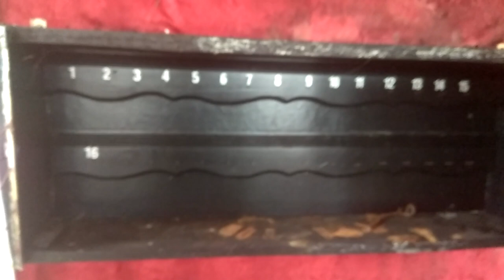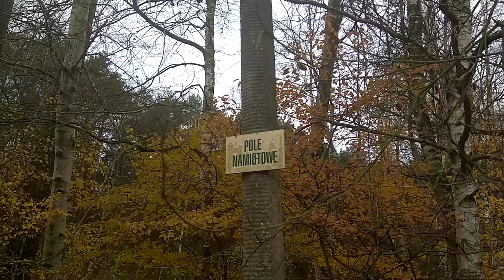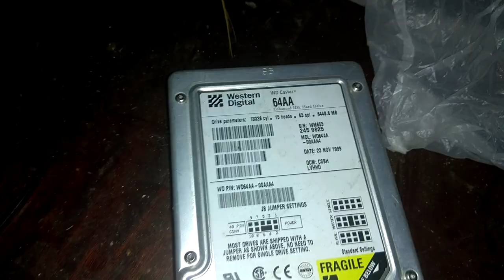Opuszczony ośrodek wypoczynkowy k. Bełchatowa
Do niedawna jeszcze prosperujący (choć podupadający) ośrodek niedaleko Bełchatowa.